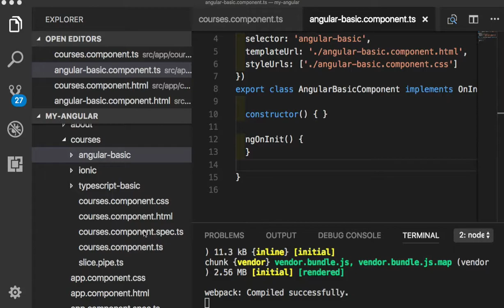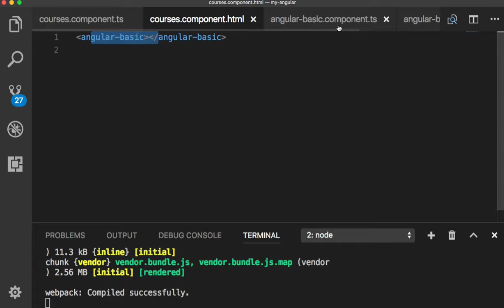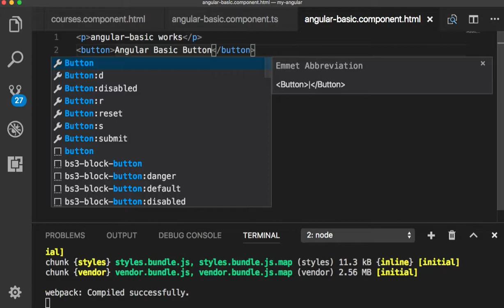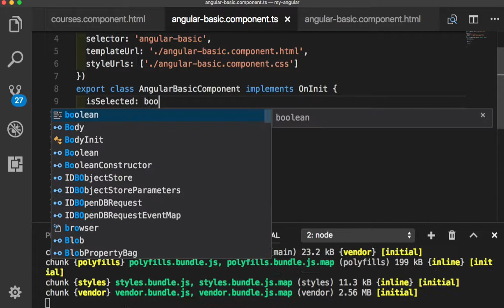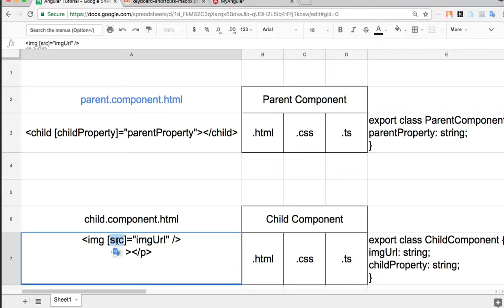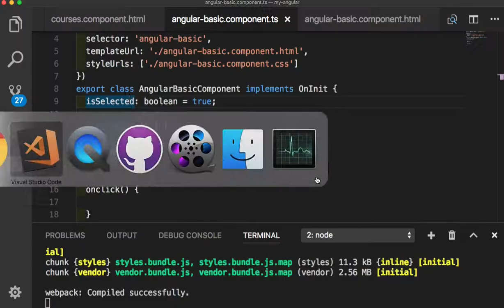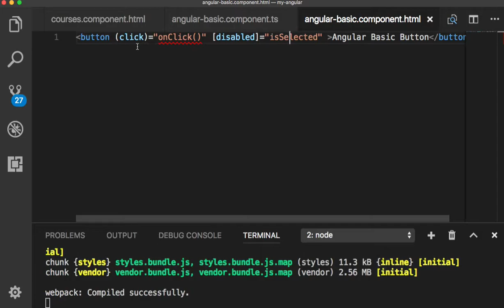Angular 029 Parent Component와 Child Component 관계의 형성